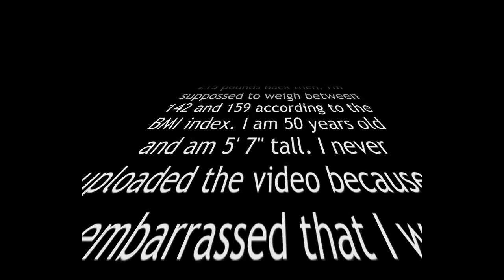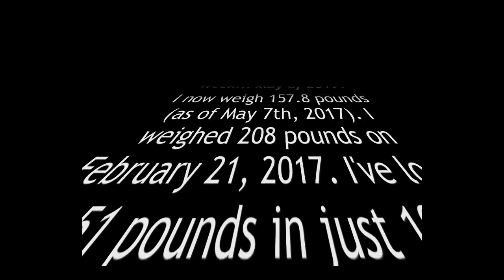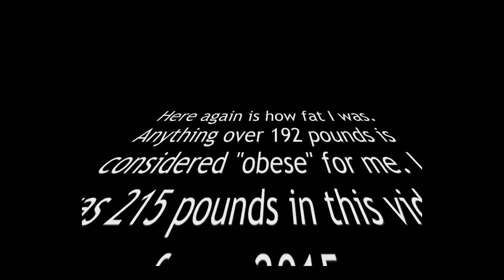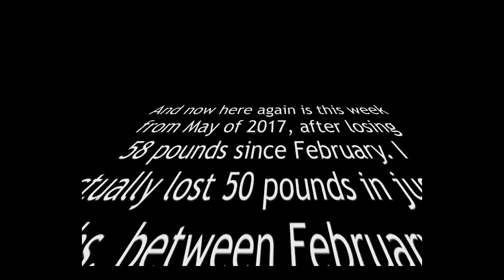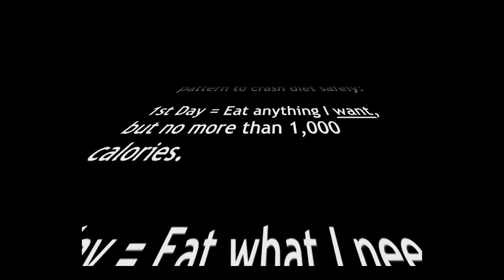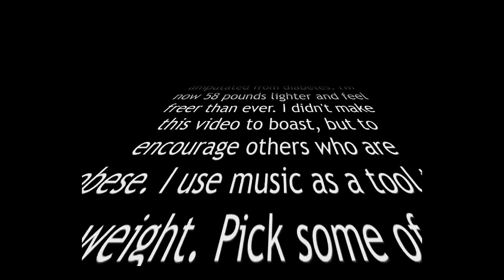Fat Ukulele Guy Loses 58 Pounds!!!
This is a brief video that I put together today, thankful to God for the 58 pounds that I've lost since I recorded the first ukulele video in March of 2015. I was so embarrassed back then how fat I was that I didn't even upload the video. The fat guy videos were recorded at Fort Soledad on Guam. At the same location, I recorded a much skinnier me this past week (now May of 2017), wearing the light-blue shirt. The other videos I made yesterday in lower Tumon. I thought those tropical flowers looked cool in the background. I feel so much better having lost all that weight (over 50 pounds). It really feels awesome! I was wearing size 42 waist pants in February, which I just gave away to a secondhand store. I am now wearing size 34 pants in May, just several weeks later. I took a tape-measure and measured around my gut back in February, which was 48 inches. I'm now at 39 inches. That's NINE inches gone from my gut (in just 2 months)!!!

Some people can't believe how much weight that I've lost... me included! There's no big secret, it all comes down to cutting calories. I simply follow a three day routine: 1) Day one - I EAT WHAT I WANT, but no more than 1,000 calories total for the day; 2) Day two - I EAT WHAT I NEED, which is always salads, but no more than 500 to 1,000 calories total for the day; 3) Day three - I EAT NOTHING. I fast for one day. I drink only mineral water or lemon ice water if I dine out.  If anything, I eat 120 calories (2 squares) of extra dark chocolate (70% cocoa or higher). K-mart sells it. Read up on it's health benefits. That's how I did it. I didn't starve myself at any point. Skipping food for a day won't kill me, considering that I eat what I want every third day. I eat a 2-piece  KFC original recipe, all chicken thigh, cornbread, coleslaw and mashed potatoes with gravy, meal just once a week. I eat MacDonald's Southwest Salads frequently on salad days. I do eat, but I limit my calorie intake close to 1,000 for the day (and that's the key). I walk some to get my mind off of eating. I eat pickles to snack, which contain virtually no calories. The whole jar of dill pickles is only 5 calories. I whole head of lettuce is only 53 calories! I also listen to inspiring favorite music to motivate me to lose weight.  I hope that helps someone as it has me. You've got to have a plan to follow to lose weight, and my 3-day routine works for me. I don't always follow it exactly, but I try to adjust my diet to conform to it. So if I eat what I want 2 days in a row, I owe myself two salad days and a day of fasting. It's OK to blow your diet here and there, just come back with a vengeance the next day by pigging out on some great big salads with fresh tomatoes, cucumbers, carrots, lettuce and go easy on the salad dressing. I dip the tip of my fork in the dressing, instead of just dumping it onto my salad. Literally, the dressing contains more calories than the entire salad! And try not to eat big meals within 3 hours of going to bed at night.

While fasting, you likely won't be able to sleep more than 5-6 hours, like me, so I took an early sunrise walk instead. What a precious blessing I was missing every morning, getting up with the birds and the sun. I haven't felt this alive in years. Try it! Go walking at sunrise. I was full type-2 diabetic. My doctor said now that my diabetes is gone because I lost 50 pounds. I now go to bed at about 10 pm and wake up early in the morning at around 5 am. It feels great. Losing weight quickly and permanently requires an attitude change. My attitude sure has changed. I choose to keep my legs, not lose them to diabetes. My sugar was 399 mg/dl in 2016. It was 75 mg/dl this week.

Thanks for reading this. I just recorded a bunch of ukulele videos and a new ukulele playlist, which I hope you'll visit...
God bless and keep strummin'!